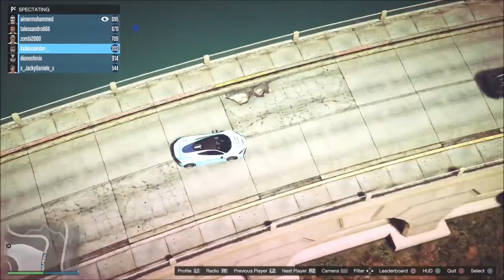Maybe the SMOOTHEST Spiral New Era Stunt ever built?? + 2 HARD WALLRIDES - GTA5 Custom Races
Whatsup guys, I'm CCC_010. Some of you guys might know me from my custom job Stunters VS Snipers. I upload at least one GTA 5 related video daily. For the most I upload custom stunt races by the best creators the GTA V community has to offer. But I also upload funny moments, general tips and tricks, tutorials, Top Ten Videos, epic wins and epic fails.

What I don't upload is glitches, hacks, mods, money lobbies and such. I'd advise everybody to just stay away from stuff like that as it'll just get you banned sooner or later.

CL- Twistique, Infected ! by CraigLongman1987